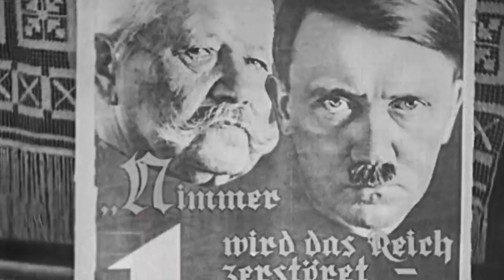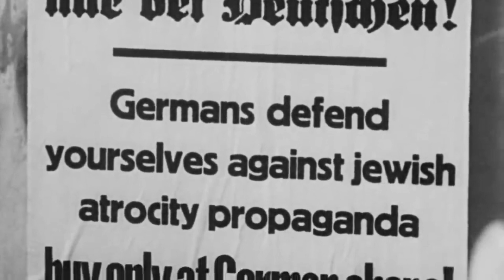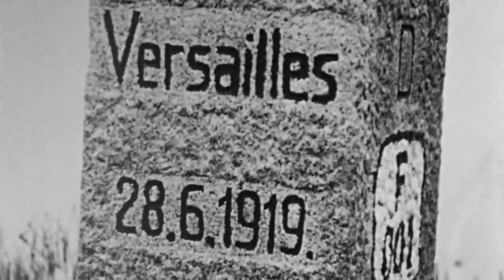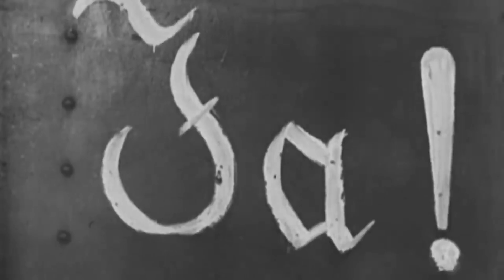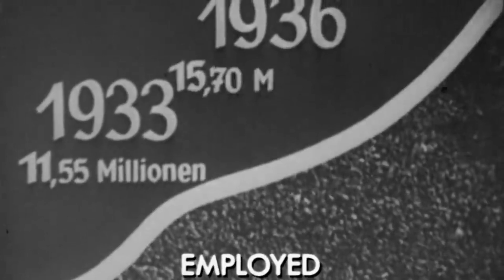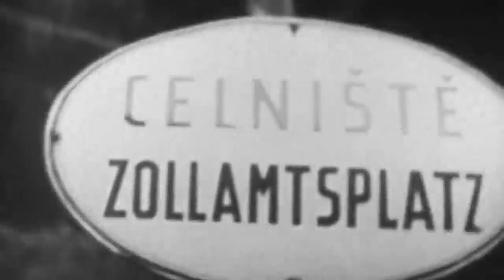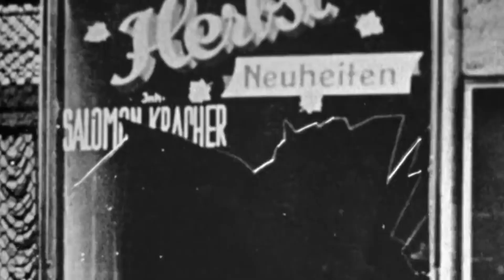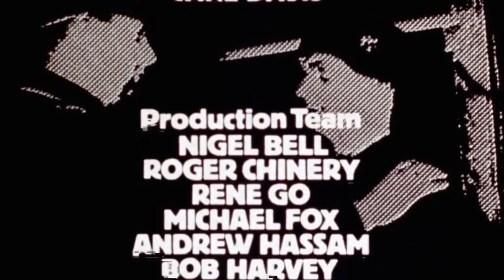World At War WW2 (1973) part 1